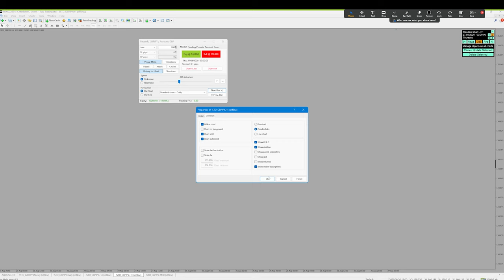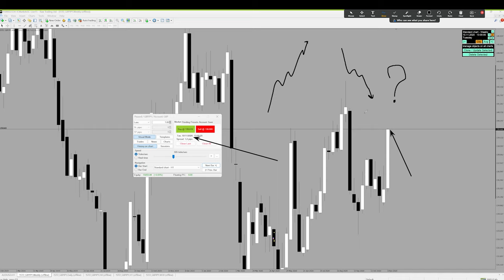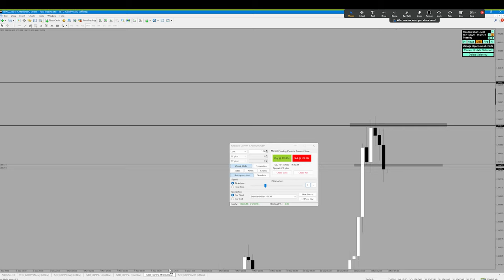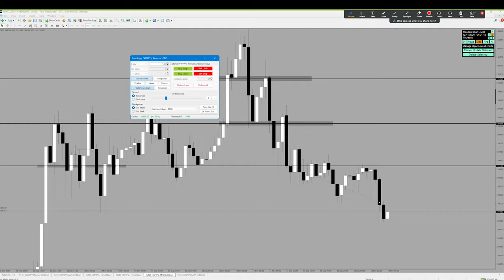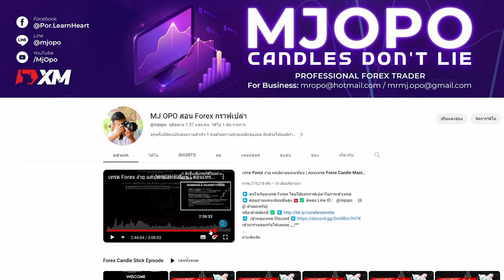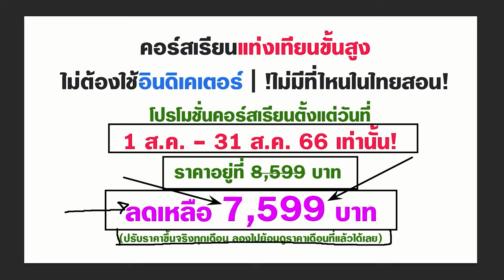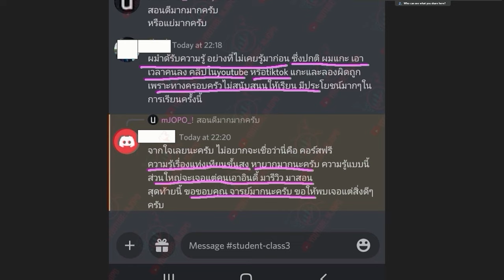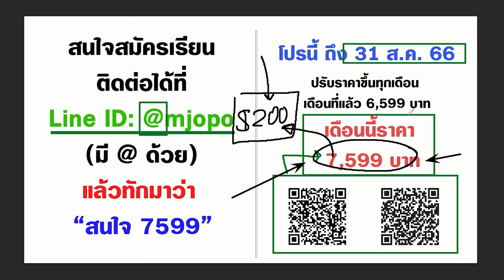FOREX เปิดตำรากราฟเปล่า ใครชอบ มาเอาความรู้ไปปปป | EP.2